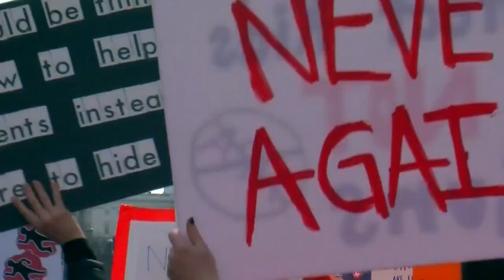Minn. Students Join Chorus Calling For Gun Control In D.C.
Amidst a crowd estimated to reach 500,000 people, at least 100 of them were Minnesota high schoolers in D.C. for the March For Our Lives Rally, Jeff Wagner reports (1:53). WCCO 4 News At 5 – March 24, 2018